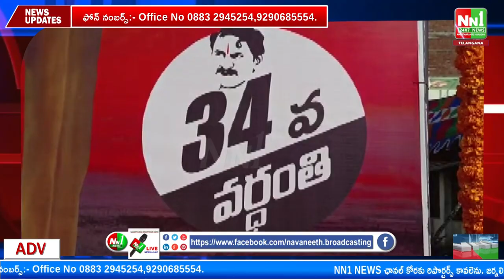నిడదవోలు : వంగవీటి మోహన్రంగా 34వ వర్ధంతిని ఘనంగా.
"nn1news live"
"nn1news luve"
"nn1news"
"nn1news live"

NN1 NEWS#
NN1 News#
nn1news live#
nn1news breaking news today#
nn1news Breaking#
nn1news Youtube on live#
nn1news Sucribe#